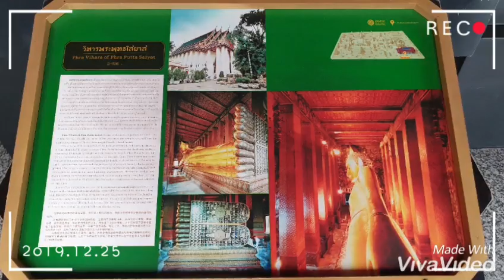태국여행:) 왓포 사원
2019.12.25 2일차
왓포 사원
불상이 옆으로 길게 누워있는데 트레이드마크